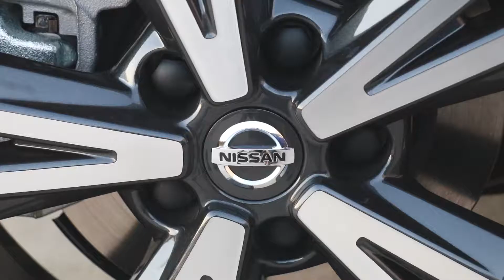Nissan Qashqai 140cv